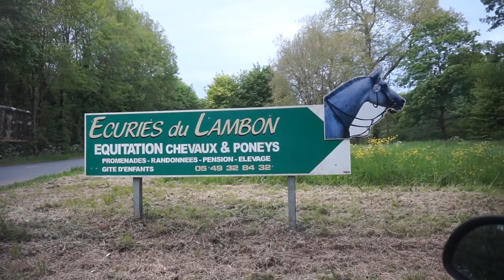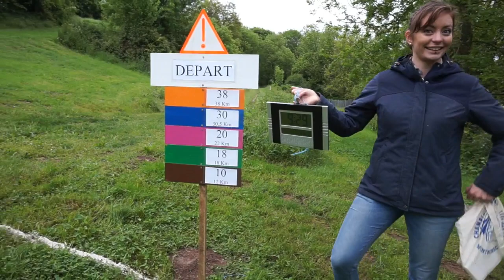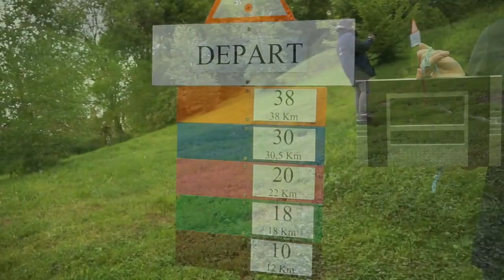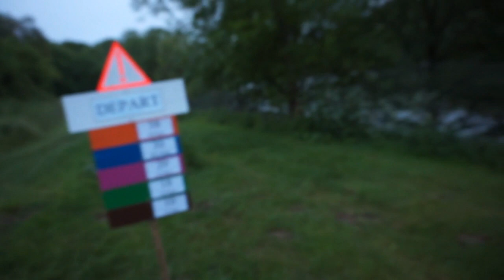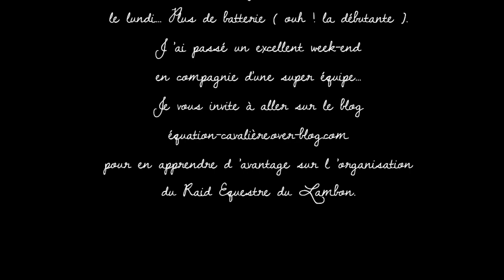Découvrons l'endurance !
Retrouvez une vidéo chaque mercredi et chaque samedi à 10 h !

Je m'appelle Fanny, je suis cavalière depuis l'âge de 4 ans. J'ai mon galop 7 depuis plus de dix ans mais ne monte plus puisque mon Poney est encore jeune. Imaginez une mamie à cheval, voilà... C'est moi ! Je suis une grosse addict au matériel d'équitation au grand malheur de mon cher et tendre – et de mon poilu. Je redécouvre également le travail à pied dans le but de construire des bases solides avec Poney.

Le Poney palomino que vous voyez sur les vidéos s'appelle Eylion de Billon, il est né en 2014 et n'est donc pas débourré. C'est un hongre ONC - papa type Welsh Cob et maman Anglo-Arabe - qui toise +/- 1m50 pour le moment. Je l'ai acheté lorsqu'il avait 8 mois.

Le Chien que vous apercevez de temps en temps, c'est Kira, une croisée Malinois et Border Collie née aussi en 2014. Par contre elle n'aime pas les chevaux ! * soupir de désespoir *

Je filme avec un Sony Alpha 5000, et parfois avec un Samsung Galaxy S6.